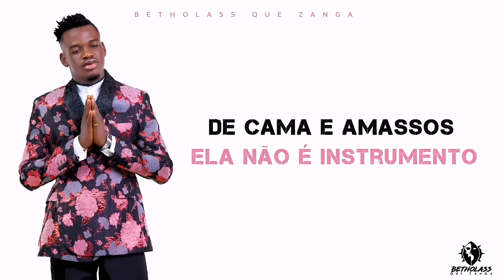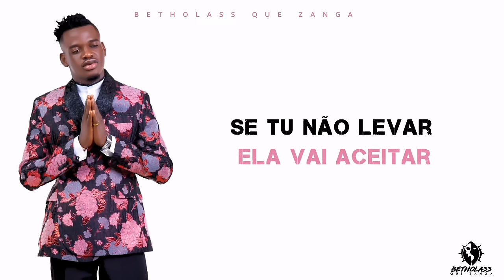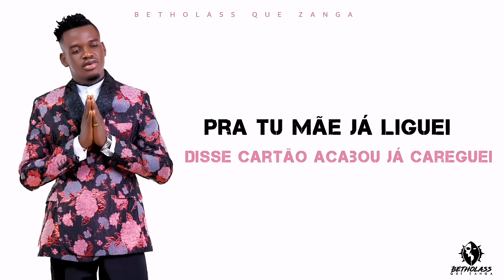BUTTON ROSE - DA DINHEIRO NA TUA BABY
para mais info e 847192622 OU 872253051